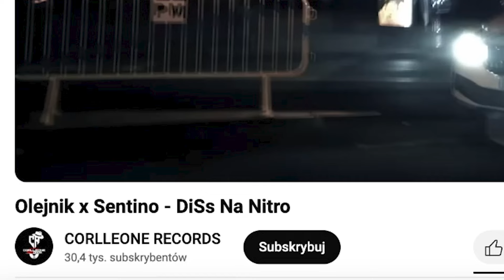Sentino x Olejnik - DiSs Na Nitro (Reakcja i szczera opinia twórczości Alvareza) | B0L33K